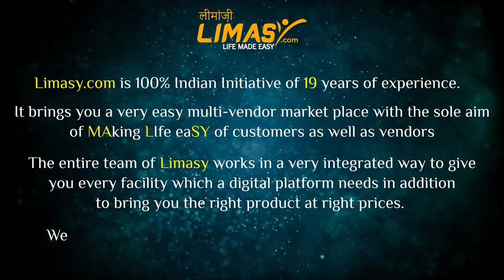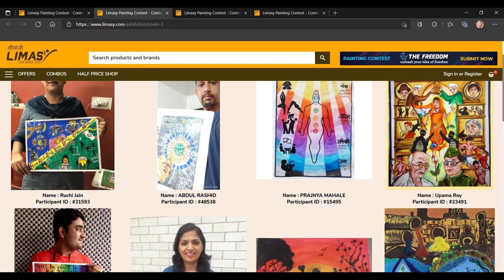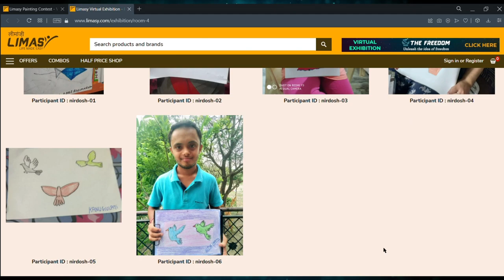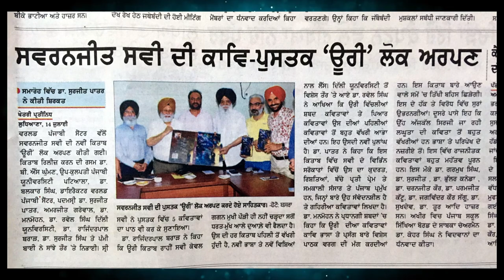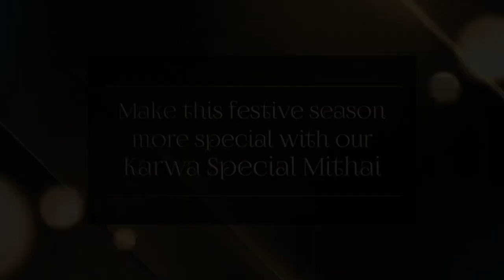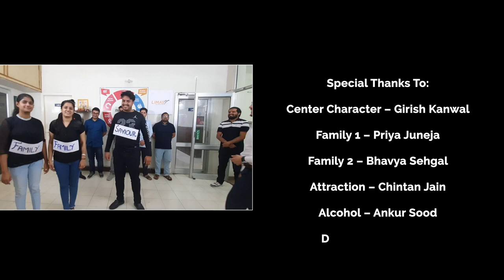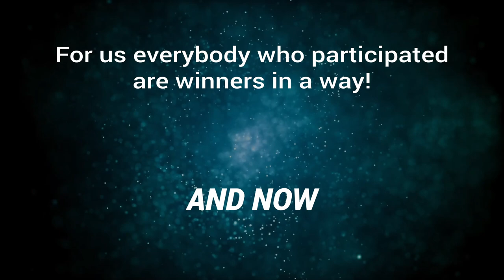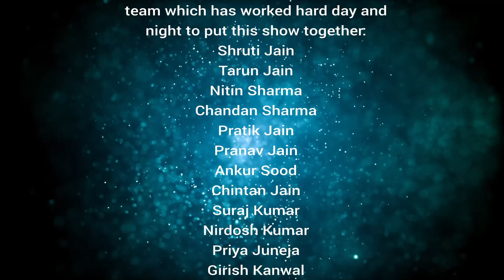Limasy Freedom Painting Contest | Sponsors: Devdarshan Dhoop, Sharman Jain Sweets, SOLO Stationary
Our Event is LIVE NOW!

Limasy.com is an upcoming e-commerce marketplace in India. It is a multi-vendor eCommerce portal with the sole aim to make life easy of people and give them various ways to be happy!

In these tough times when everybody is having the feeling of uncertainties, team LIMASY has tried to fill in some colors to their lives. We brought this contest for almost all age groups to make them engaged in some creativity and explain their IDEA of FREEDOM. We received such wonderful entries and amazon thoughts and ideas. Do have a look!

𝑊𝑒 𝑙𝑜𝑜𝑘 𝑓𝑜𝑟𝑤𝑎𝑟𝑑 𝑡𝑜 𝑦𝑜𝑢𝑟 𝑝𝑎𝑟𝑡𝑖𝑐𝑖𝑝𝑎𝑡𝑖𝑜𝑛 𝑎𝑛𝑑 𝑠𝑢𝑐𝑐𝑒𝑠𝑠.
00:00 Intro
0:50 Welcome Screen
1:17 Sponsors Screen
1:56 Paintings of our Contestants Screen
3:48 Great Festive Sale Screen
10:55 Our Judge of the event: Mr Swaranjit Savi Screen
19:36 Skit Play Screen
36:44 Result Screen